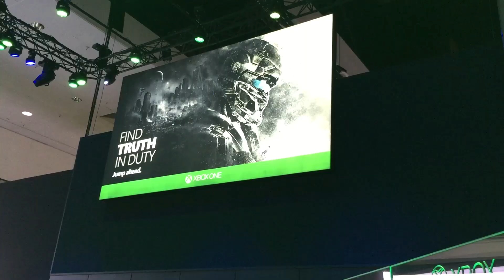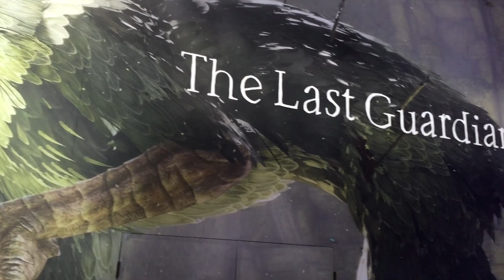E3 2015: Highlights from Day One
Enthusiasts await their chance to try some of the most-anticipated video games and systems coming to market.